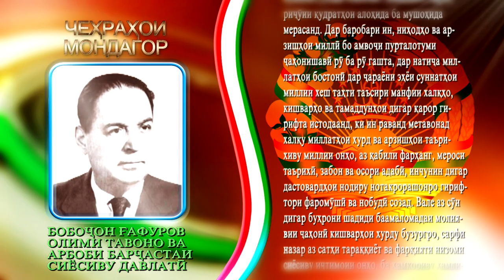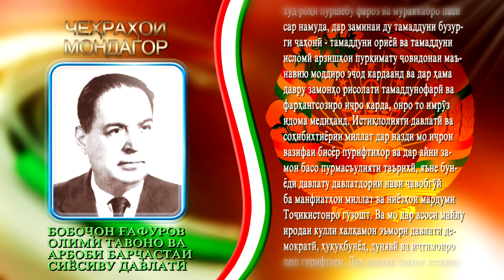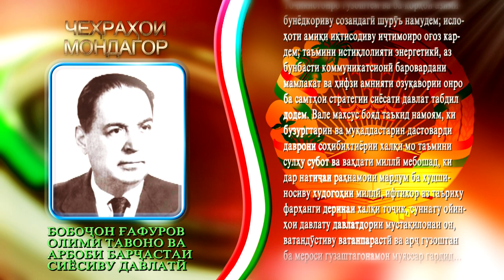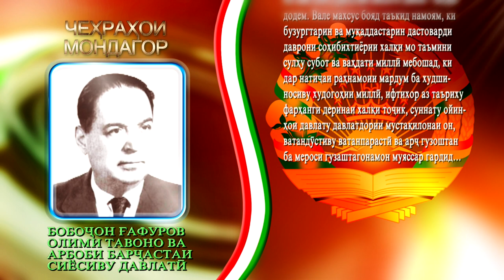Бобоҷон Ғафуров Қаҳрамони Тоҷикистон Чеҳраҳои мондагор қ8